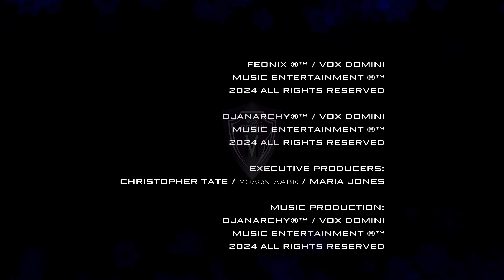THAT HOLIDAY WALK - DJANARCHY® ft. FEONIX® (Official Visualizer Open Mic) Live Performance 8K Ultra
"To everyone experiencing hardships and to everyone that went without growing up as a kid. Vox Domini Entertainment wishes you all Happy Holidays and hope you have that Holiday Walk." (Vox Domini Entertainment Family) Now show the world your Holiday Walk.

LYRICS:

Last year and the years before
All the Holidays didn't seem much to me
But this Year I got a Holiday
A Holiday Walk in me

I got that Holiday Walk
That Holiday
That Holiday Walk in Me

Were gonna shop till we drop Black Friday
Then do it again and again
Pretty soon after that it will be 12 days
12 days to Christmas Hits

But first gotta get stuffed turkey
With Sweet Potato Pie
Watch a Little Football
And some Netflix
And Drink some pumpkin spice

VII
This time it's a different vibe
I know New Year's will be too
But this Year I got that HOLIDAY
That HOLIDAY walk to do

Thanksgiving Meals with the shopping sprees
All the joy it has in it
For the kids and adults
All the boys and girls
All the couples and the families cheer

Gatherings with the festive
Themes to be
Genres and diversity
This song just sing along and see
The joy it brings to the

VIII
On a Silent Night when the stars align
You'll see this crystal clear
Your the reason for the joy in me
Your the reason for Holiday Cheer

Cause Last year and the years before

SONG PERFORMED BY:
FEONIX ® / VOX DOMINI ENTERTAINMENT ®

DJ ANARCHY® / VOX DOMINI MUSIC ENTERTAINMENT®

EXECUTIVE PRODUCERS:
MOLON LOBE® / VOX DOMINI ENTERTAINMENT®

LYRICS BY:
CHRISTOPHER TATE / MOLON LOBE® / VOX DOMINI ENTERTAINMENT®

MUSIC PRODUCTION:
DJ ANARCHY ® / VOX DOMINI ENTERTAINMENT ®

LOCATIONS:
VOX DOMINI® STUDIOS
LOS ANGELES, CALIFORNIA
DENVER, COLORADO
SEATTLE, WASHINGTON